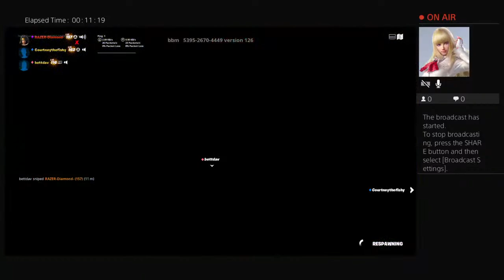Games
First time streaming all for fun im 32